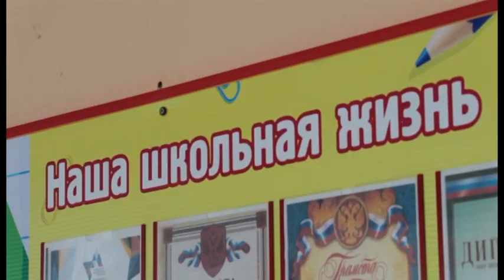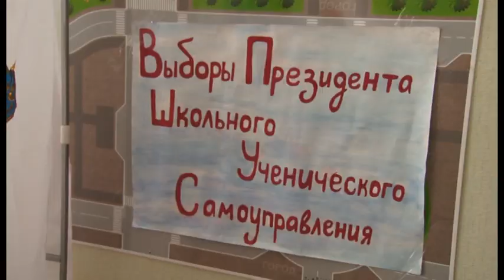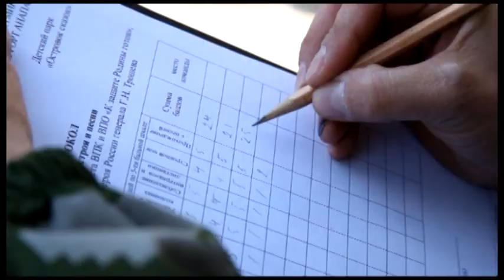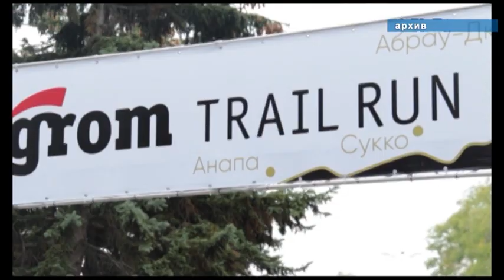Новости "Анапа Регион" от 10 октября 2017 года